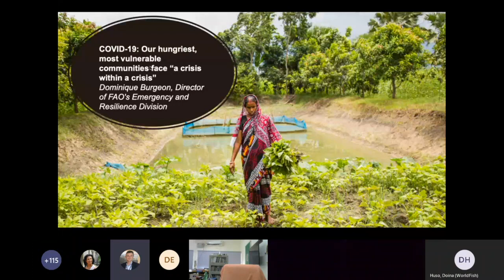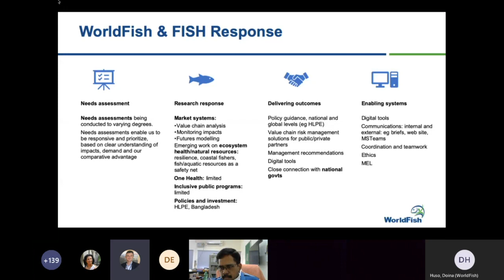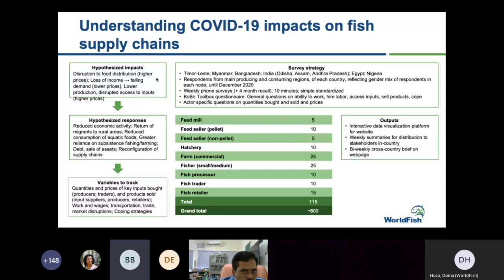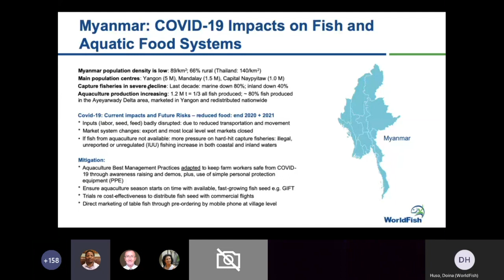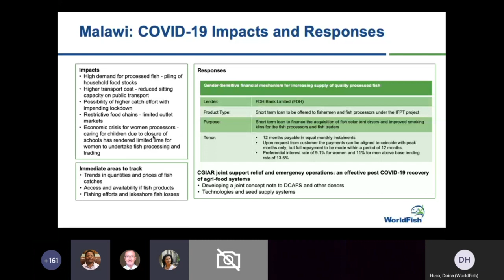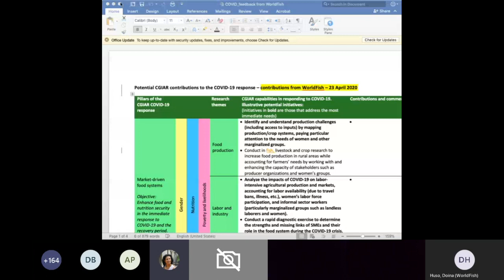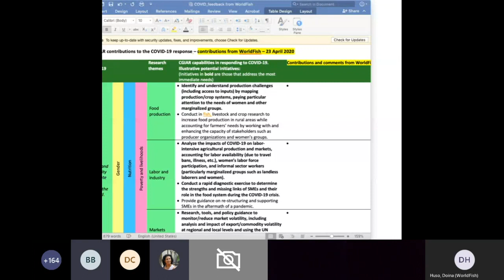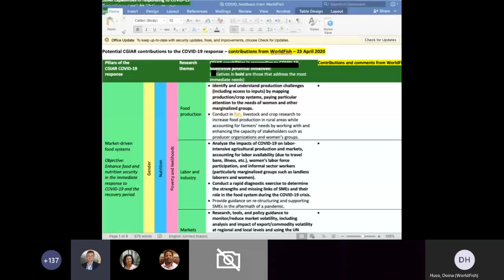Fish4Thought: COVID-19 impacts on fish and aquatic food systems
COVID-19 is already disrupting fish and aquatic food systems and threatens devastating impacts on food and nutrition security and livelihoods of millions of poor and vulnerable people in developing countries. WorldFish, the FISH CRP and our partners are taking an early look at the pandemic’s country- and global-level implications, and supporting governments in Asia, Africa and the Pacific to formulate effective measures to respond.

Introduction by Shakuntala H. Thilsted, Global Research Leader, Nutrition and Value Chains

Overview
-Planning an effective research response to the impacts of COVID-19 pandemic on fish and aquatic food systems in the short-, medium- and long-term by Mike Phillips, Director of Fisheries and Aquaculture Science and the FISH CRP.

-Which measures can WorldFish and partners take to sustain the production, supply and consumption of this highly nutritious food group in these times of the COVID-19 pandemic?

-How can we protect the workers and populations that depend on fish and other aquatic foods for income and livelihoods?

-How can we ensure that these measures are part of the multitude of responses being put in place by governments, civil society and the private sector?

-How can WorldFish make best use of its pivotal position as the leading research center in the fisheries sector, and as part of One CGIAR?

Rapid Fire Presentations

-Multi-country survey on COVID-19 disruptions to aquatic food supply chains by Ben Belton, Senior Scientist, WorldFish.

-Gender and equity in responses to COVID-19 by Cynthia McDougall, Gender Research Lead, WorldFish.

Q&A – moderated by Shakuntala H. Thilsted and Doina Huso, Digital Communications and Marketing Specialist, WorldFish

Closing Remarks – Mike Phillips